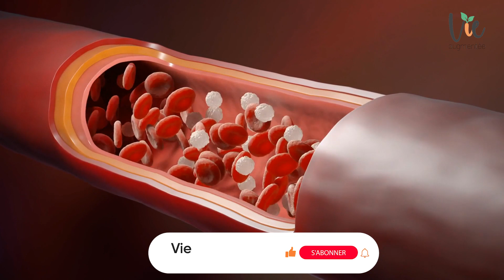Dysfonctionnement Erectile : Que faire ?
Vie augmentée : Dysfonctionnement Erectile : Que faire ?

✔️ Bonjour, je suis Jean-Marie Butterlin, spécialiste en rajeunissement, nutrition et santé. Je vous donne aujourd'hui des conseils contre les dysfonctionnements érectils légers.

🔎 La vidéo en bref :

Pour régler vos problèmes de libido, voici mes conseils. Si c'est très grave, il faut consulter un spécialiste. Mais je vous donne quant même quelques astuces contre les dysfonctionnements érectiles modérés.

🎁📚Pour en savoir plus et apprendre sur le rajeunissement et la longévité, je vous invite à télécharger gratuitement les cadeaux ci-dessous :

Les 17 Secrets Du Docteur Schmitz Pour Perdre Du Poids Sans Effort

99 Secrets du Dr. Schmitz sur la Santé et le Bien-être

All information presented on this guide and in our films should be regarded as friendly advice and opinions based on our experience and research.

In no way is it an attempt to prescribe any medical treatment - and the information contained in this guide is not intended to replace a one-on-one relationship with a doctor or qualified health practitioner.

These statements have not been evaluated by the Food and Drug Administration and the information in this guide is not intended to diagnose, treat, cure, or prevent any disease.